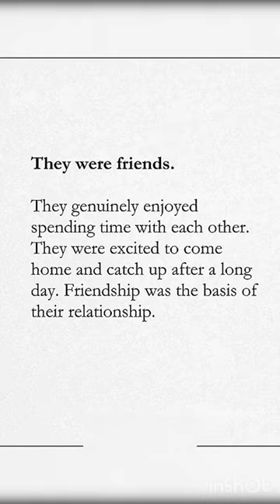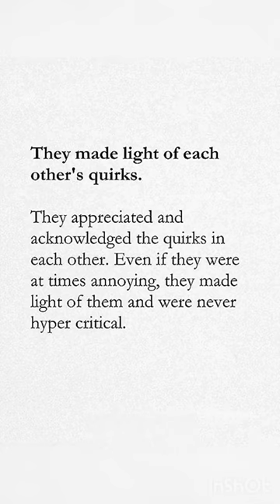7 PATTERNS IN COUPLES WHO MADE IT WORK 💙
‼️Eazie's Socials‼️